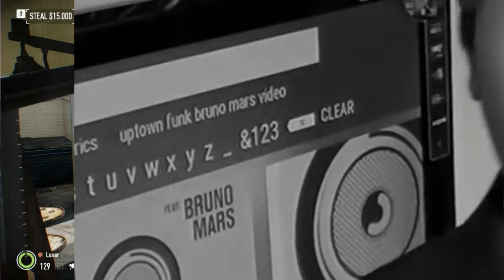Insane Malteser runs for Presidency in the 'United States of 2016'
Game: PAYDAY 2
Gameplay: Me
Delving into the description now are you? ( ͡° ͜ʖ ͡°)